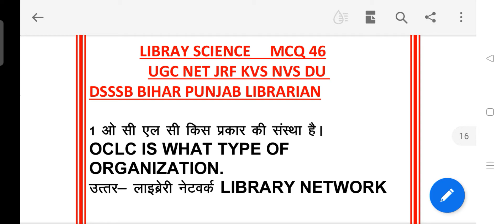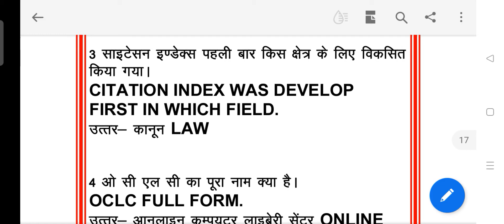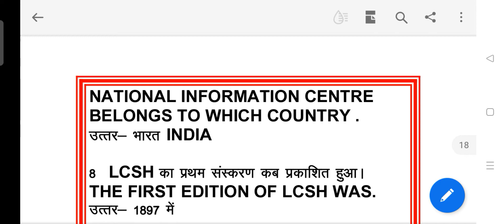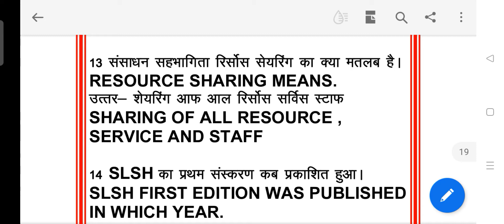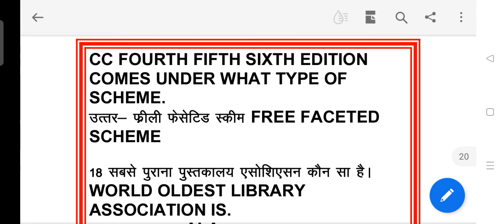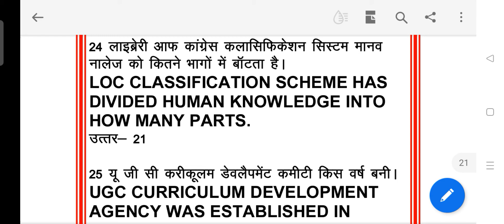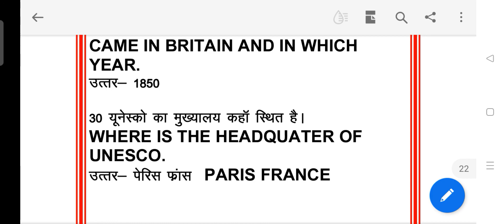LIBRARY MCQ 46 UGCNET JRF KVS NVS DSSSB DU BIHAR RAJASHTHAN LIBRARY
library mcq